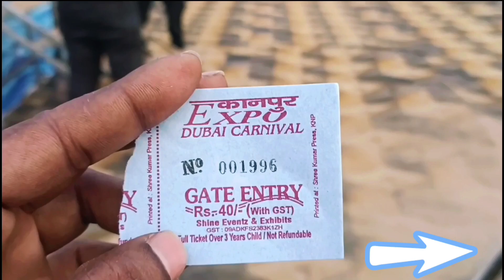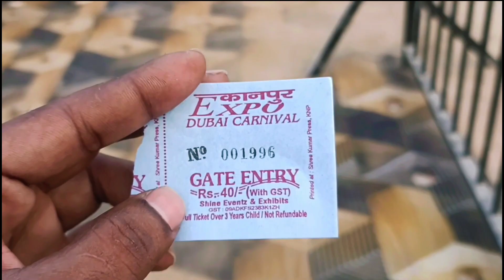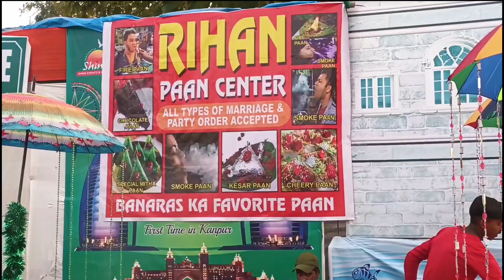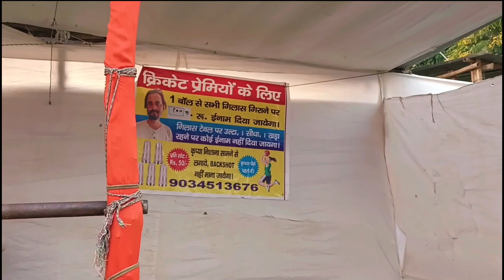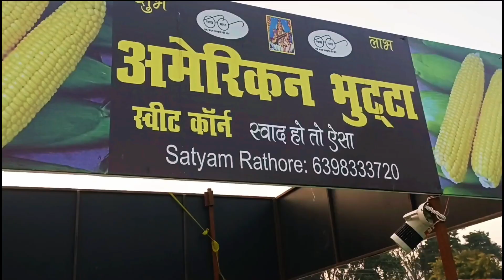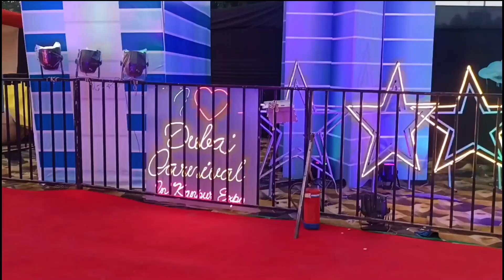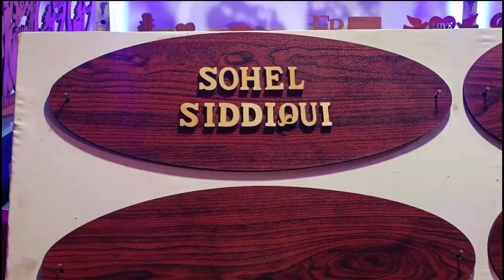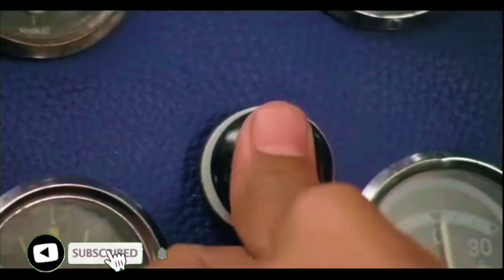kanpur expo motijhee || Dubai theme vlog || kanpur ka ghumakkad launda